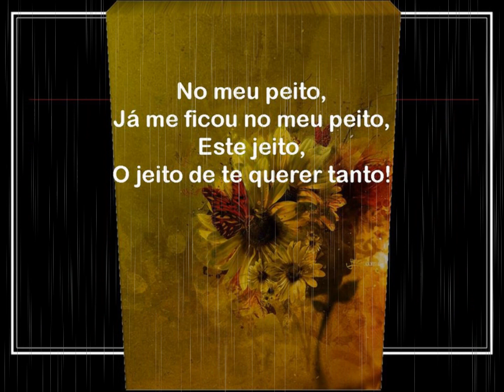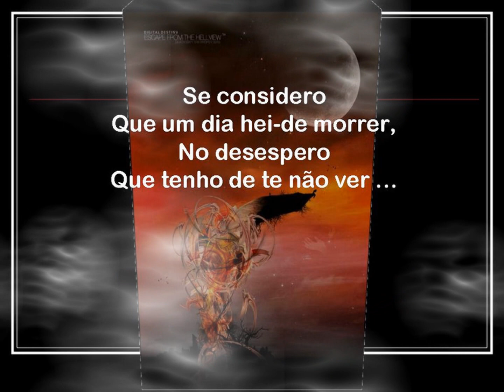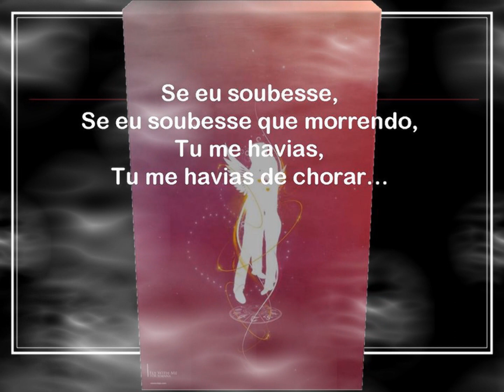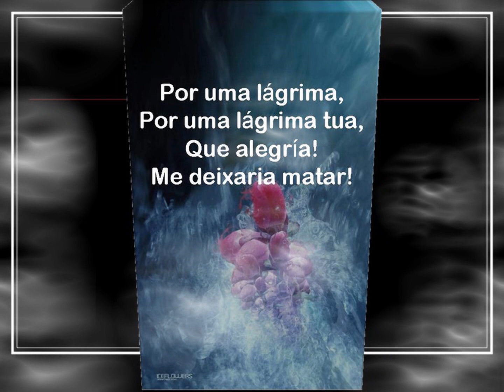AMÁLIA RODRIGUES - LÁGRIMA.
FADO-AMÁLIA RODRIGUES.